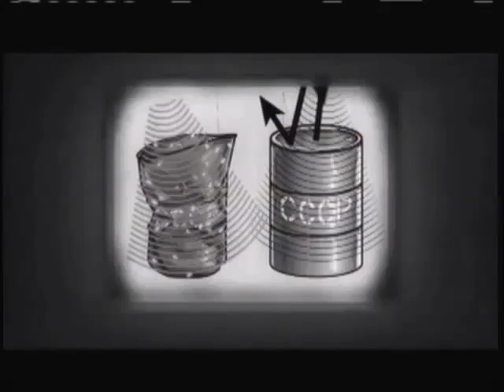Singularity Ep.9 w/Rasmus L Greco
Hello, everyone I am Rasmus L Greco and today we are playing Singularity. It is a first person shooter/Horror game. I am miserable when it comes to horror so, I hope you have fun watching me freak out as I slowly lose my cool.